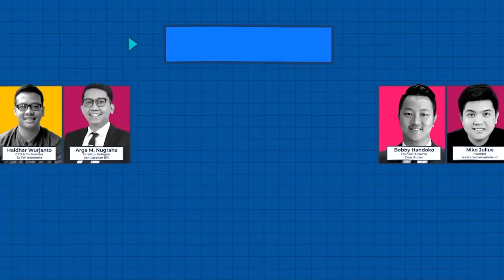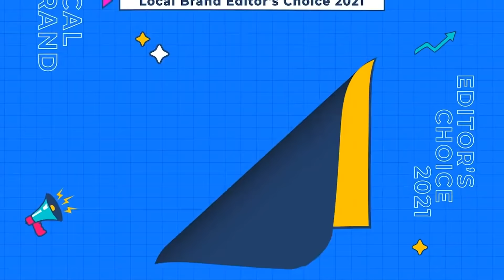Strategi Kolaborasi Dongkrak Penjualan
Pelaku UMKM juga dituntut untuk kreatif dan inovatif dalam menciptakan hingga menjual produknya kepada konsumen. Salah satu cara yang banyak dilakukan dalam beberapa tahun terakhir adalah dengan mengeluarkan produk kolaborasi.
Tehbotol Sosro menjadi salah satu brand yang rutin melakukan kolaborasi dengan brand lokal melalui program Locals Unite.
Adapun Locals Unite ini melibatkan merek lokal di tiga kategori, yakni apparel, f&b, dan arts program kolaborasi ini dibuat untuk menggali potensi brand lokal untuk menjadi brand ikonik indonesia selanjutnya.
Kali ini kita akan mendapatkan insight menarik dari Brand Manager Tehbotol Sosro, Yoanita Indradjaja, Co-founder CRSL, Mohammad Hidayat Rifai, dan Funder Tangan Di Atas, Badroni Yuzirman.